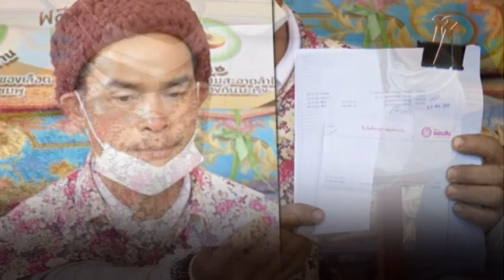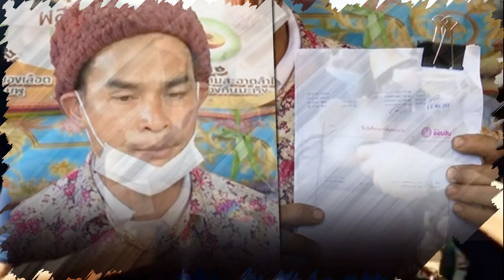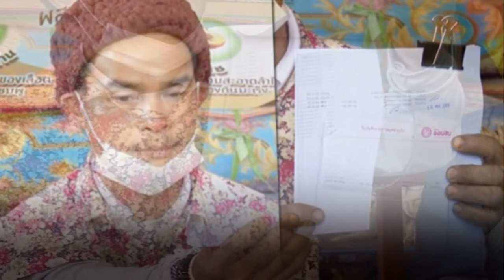วัชระ ปานเอี่ยม รับตกงานเต็มตัว ไร้คนจ้าง ควักเงินเก็บใช้@kimchangly168 ส่งลูกเรียนปีสุดท้าย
วัชระ ปานเอี่ยม รับตกงานเต็มตัว ไร้คนจ้าง ควักเงินเก็บใช้ @Kim changly  ส่งลูกเรียนปีสุดท้าย